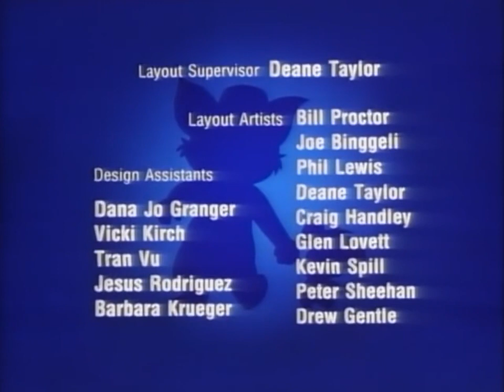Tom & Jerry Kids - intro+outro [STEREO]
stereo version available only on dvd and a few tv channels